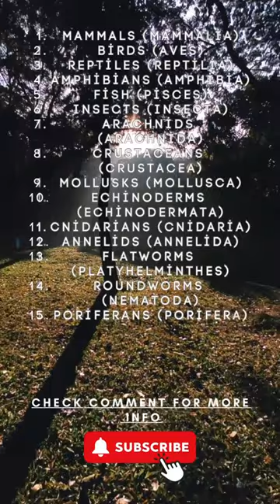💥Animal Kingdom - All Animal Classes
Mammals (Mammalia)
Birds (Aves)
Reptiles (Reptilia)
Amphibians (Amphibia)
Fish (Pisces)
Insects (Insecta)
Arachnids (Arachnida)
Crustaceans (Crustacea)
Mollusks (Mollusca)
Echinoderms (Echinodermata)
Cnidarians (Cnidaria)
Annelids (Annelida)
Flatworms (Platyhelminthes)
Roundworms (Nematoda)
Poriferans (Porifera)
Coelenterates (Coelenterata)
Bryozoans (Bryozoa)
Brachiopods (Brachiopoda)
Please note that these classes represent different groups of animals based on their shared characteristics and are part of the broader classification system known as taxonomy.